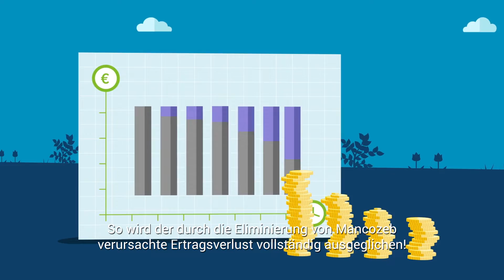Optima Leaf-MnZn+ Blattdünger von Soiltech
Eine Animation erklärt, wie Soiltechs Optima Leaf-MnZn+ Blattdünger funktioniert, welche Vorteile er hat und in welcher Verpackung er erhältlich ist. Mancozeb wird ab 2022 verboten, das bedeutet, dass neben dem Wirkstoff auch die Nährstoffe Mangan und Zink bei der Anwendung verschwinden. In verschiedenen Experimenten haben wir gesehen, dass der Ertrag einer Ernte sinkt, wenn diese Mineralien nicht mehr gegeben werden. Durch die Anwendung von Optima Leaf-MnZn+ wird dieser Verlust annulliert. Mancozeb wurde hauptsächlich im Anbau von Kartoffeln, Tulpen, Zwiebeln und Kernobst verwendet.